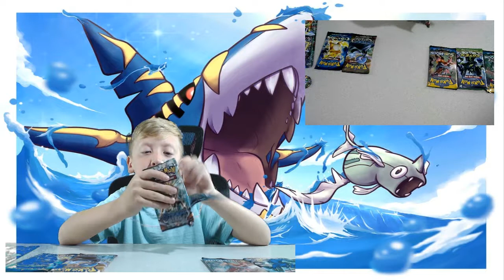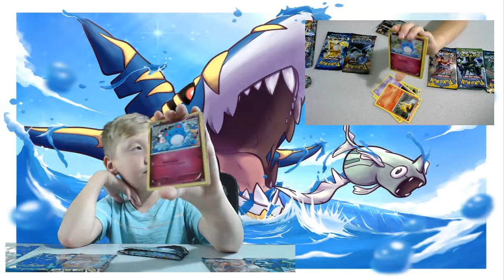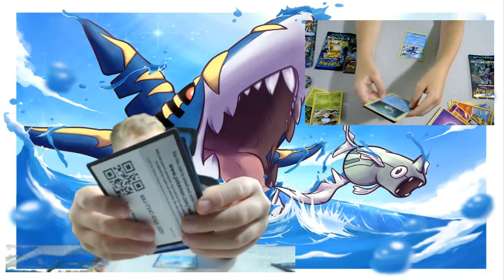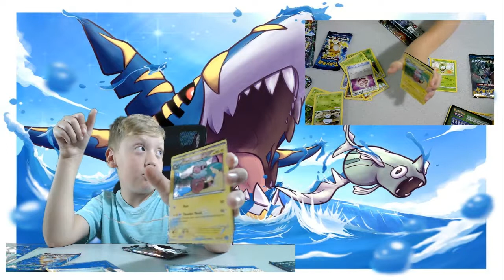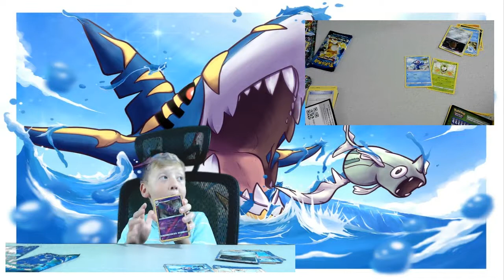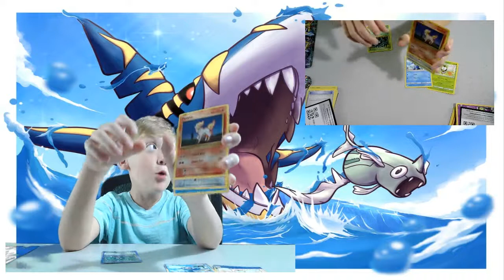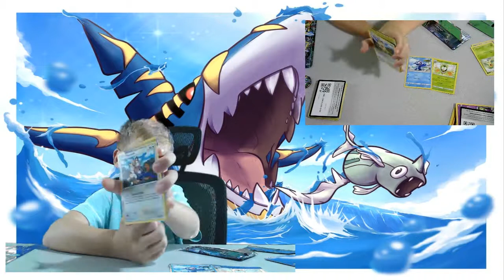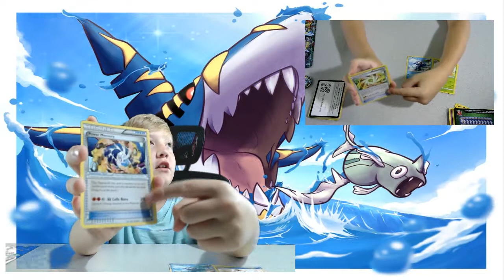UNBOXING the MEGA SHARPEDO EX - Opening Pokemon Cards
Watch Brodecraft open his mega sharpedo ex trading card pack fresh from the store. Do you have any of these cards ?